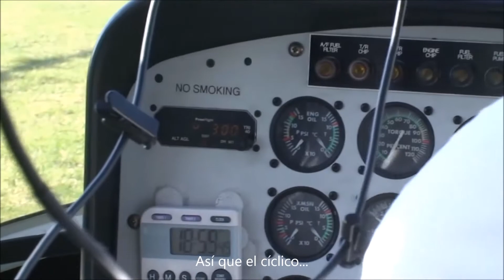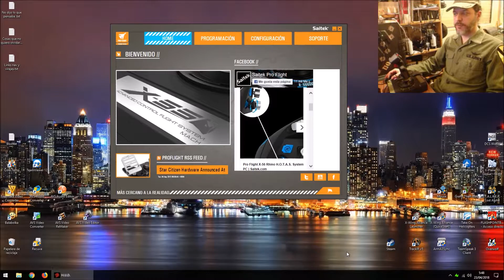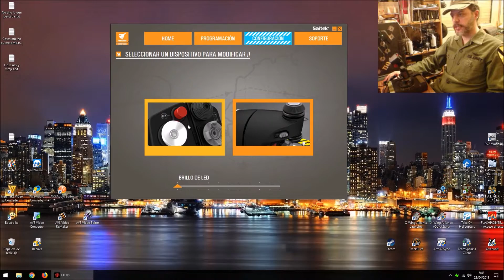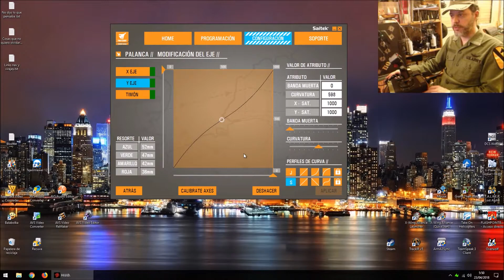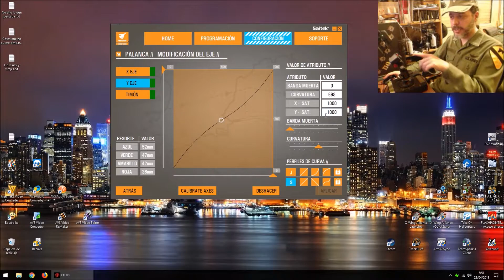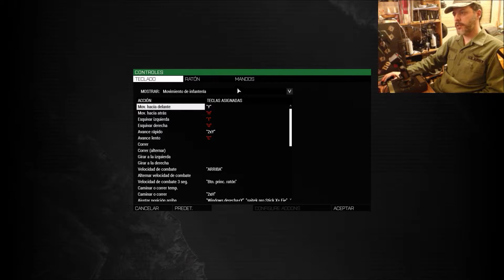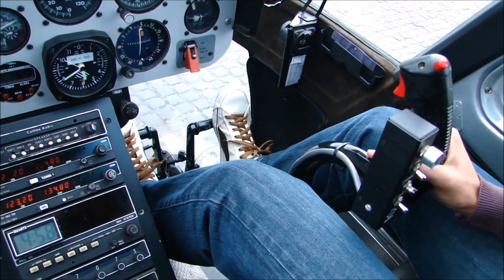#24 Curso piloto helicóptero ArmA3 - Grupo Armados - Sensibilidad del Joystick